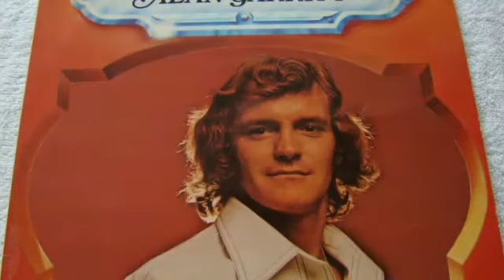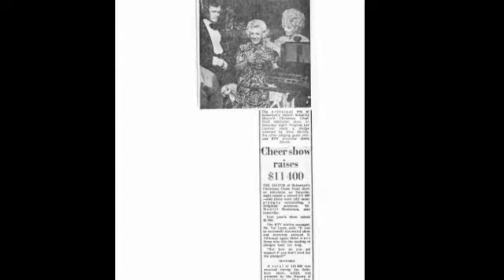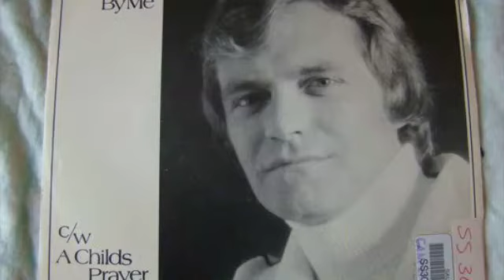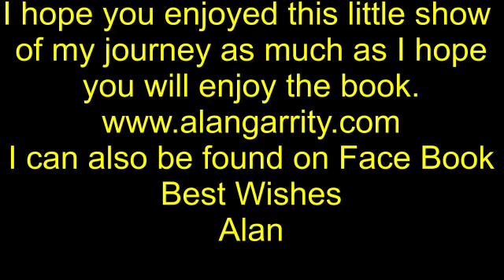Alan Garrity Book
A short video introducing Alan's book and some snapshots of his career